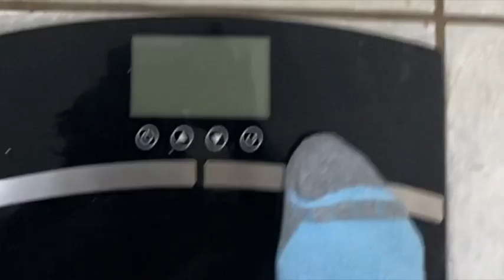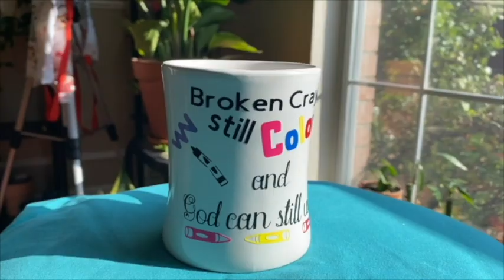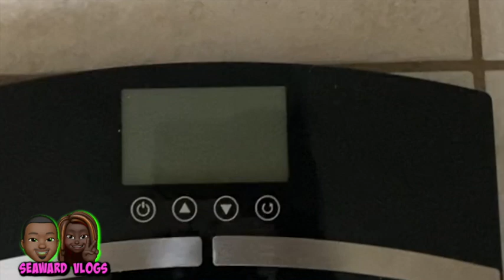Weight Loss Weigh In Week 9 | STITCHES AND CRUTCHES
Weigh In Wednesday !  Week 9 STITCHES AND CRUTCHES

 Family Vlogs

Loc Journey